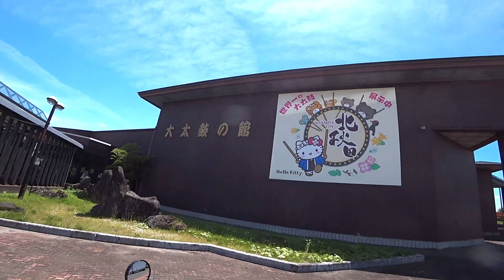【なにわZ900RS】北海道からの東北縦断ツーリング2021 #6 なまはげと寒風山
ツーリング3日目の後半です。

#6 は、十和田湖を出た後、悩んだ結果日本海側に向かいます。その後、男鹿半島を目指します。

※一部風切り音が強い部分があります。
　暑すぎてヘルメットの口元の小窓を開けたせいです、すみません。